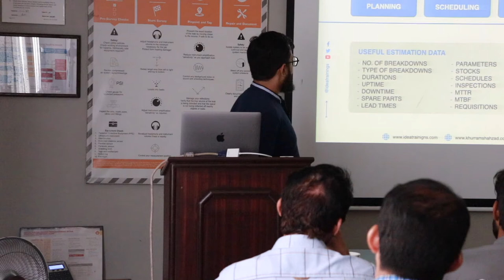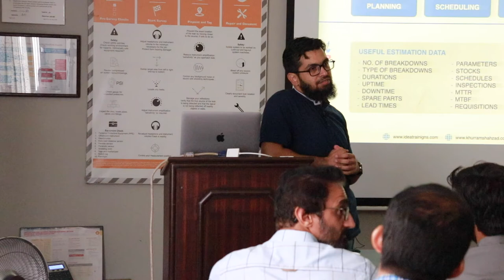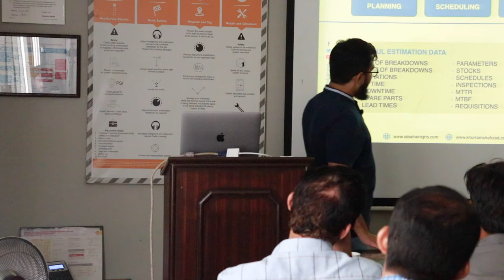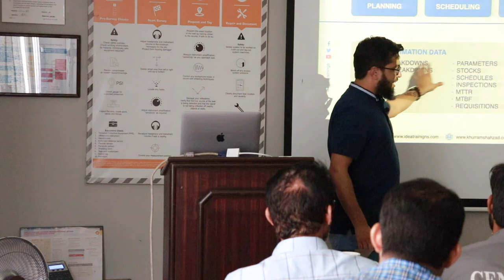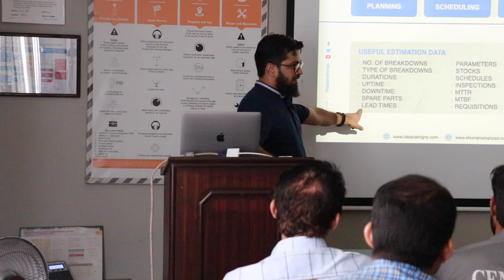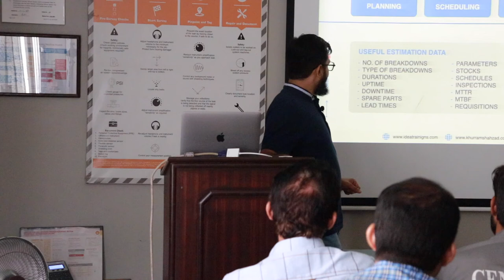Maintenance Management Skill Sets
What are the skill sets required to succeed as a maintenance manager working at an industrial plant?